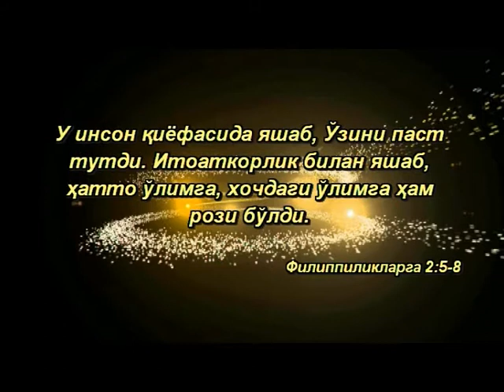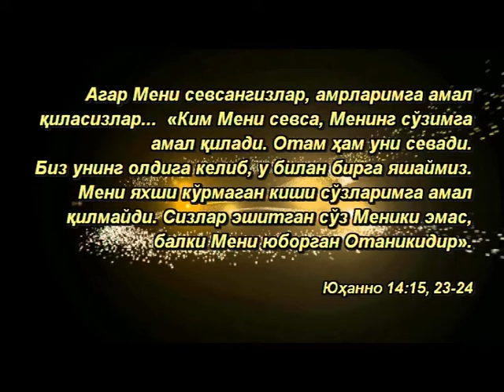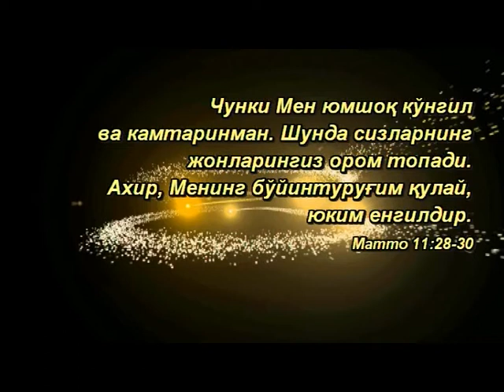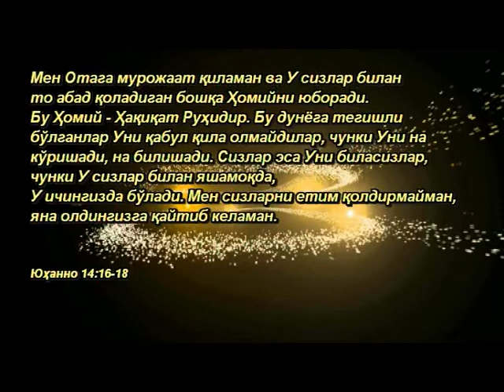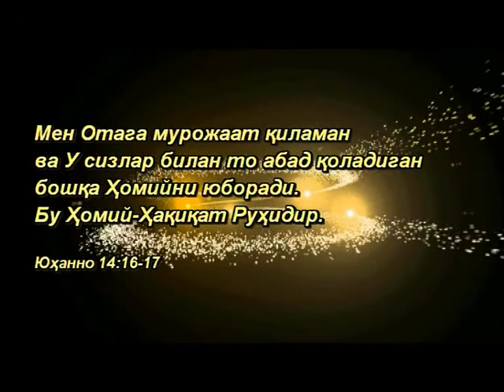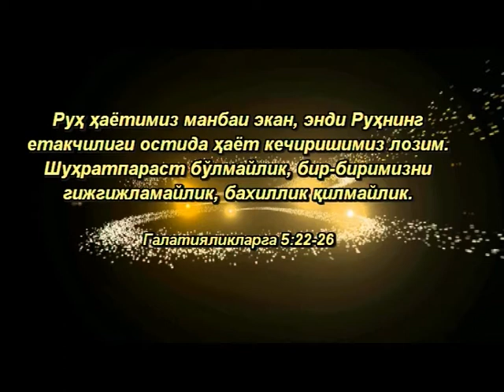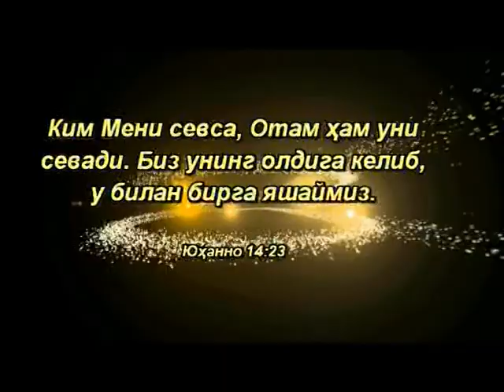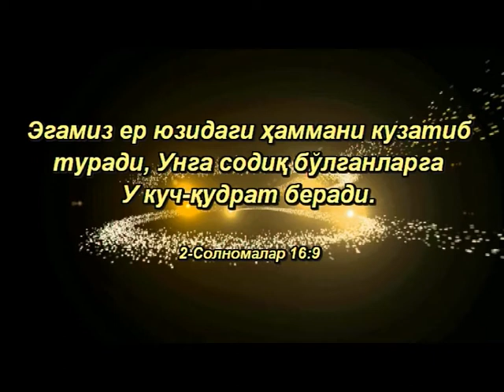100 Masihni sevgan odam Uning amrlarini bajarishi kerak